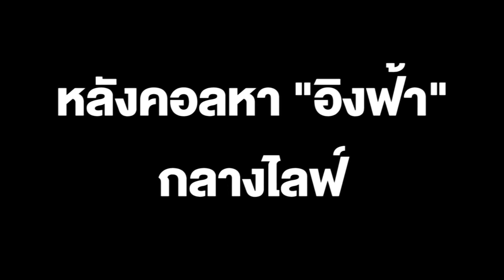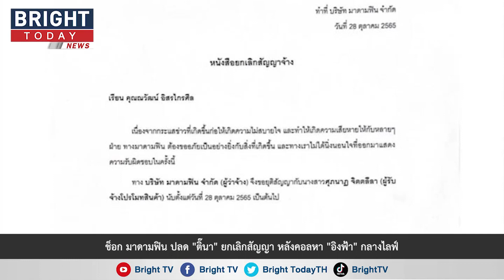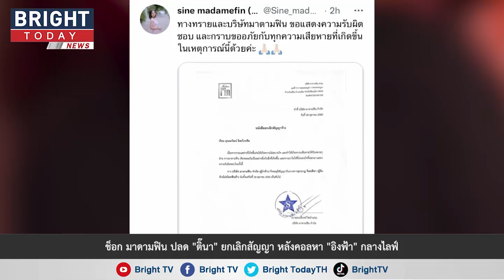ช็อก!! มาดามฟิน ปลด "ติ๊นา" ยกเลิกสัญญา หลังคอลหา "อิงฟ้า" กลางไลฟ์